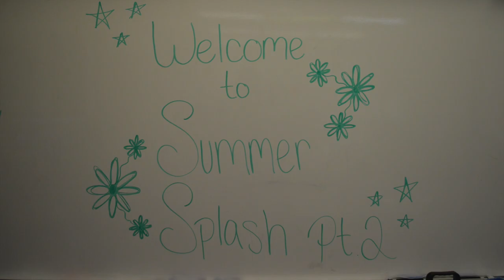Summer Splash Week 2- Jacksonville University